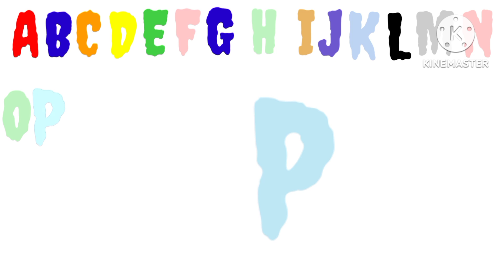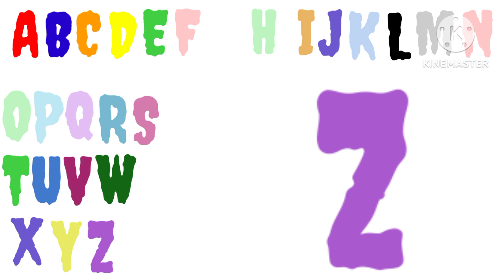abcd || a for apple B for ball / apple wale video / A for apple for kids / education / अ से अनार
your query:-

apple wale video
apple mane sabe
bbb
d for dose
d for dockter
d  d d d
e for elepheant
z z z z
zzz zzz zzz